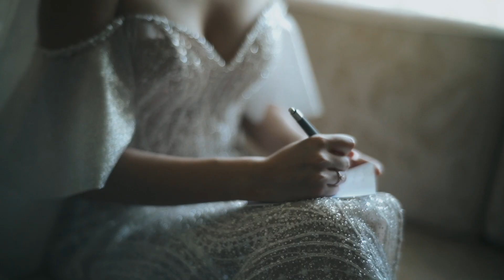Wedding Of Carson & Jennifer | The Westin Bali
We are so thrilled to have been able to plan such a wonderful and memorable wedding for Carson & Jennifer. Everything has gone off without a hitch, and we can't thank them enough for letting us play a part in their big day!

Wedding Planner: Varawedding @thisisayugunawan
Venue: @westinbali
MUA: @sita_makeup
Hairdo: @chacha_makeuphair
Photo & Video: @michaelmadid
Decor @balibecikwedding
Wedding Livestream: @prolive.id
Lighting: @tbsoundlightingbali
Entertainment: @allseasonband
MC: @sancitaresen
Wedding cake: @top.of.it